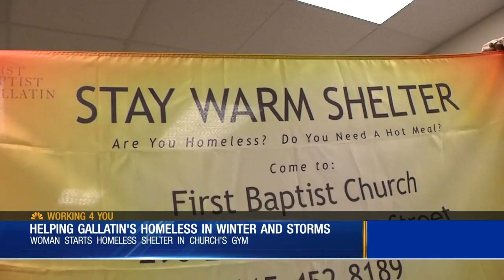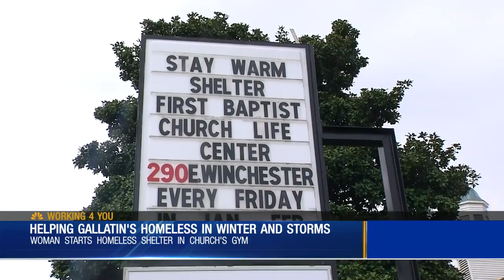Helping Gallatin's Homeless Population In Winter And Storms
A Gallatin woman has started a homeless shelter in a church's gym to combat and help the homeless population during stormy weather and cold winter months.